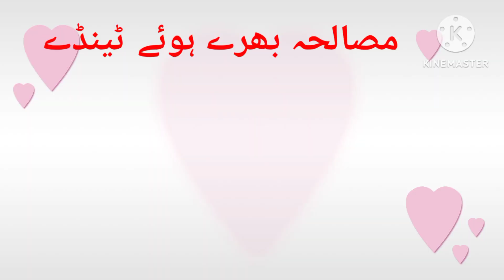Stuffed Round Gourd#مصالحہ بھرے ہوئے ٹینڈے#cookingathome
السلام علیکم مندرجہ ذیل سورتوں کے فضائل جاننے کے لیے لنک کو کلک کریں ویڈیو کو لائک شیئر اور چینل کو سبسکرائب  کریں
sura Kahf

sagodana drink 🍷🍻
اسلام کے بنیادی عقائد
میری تمام بہن بھائیوں سے درخواست ہے کہ میرے چینل کو سبسکرائب کریں ویڈیو کو لائک اور شیئر کریں
This is a message for all my students to forward your teacher's channel links
yours Sincerely